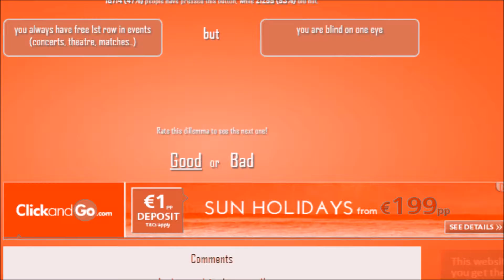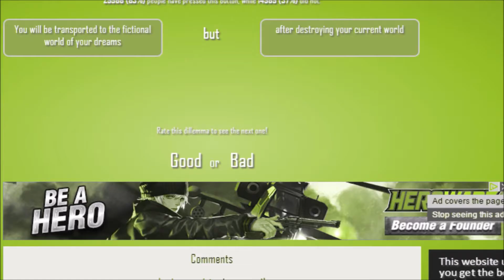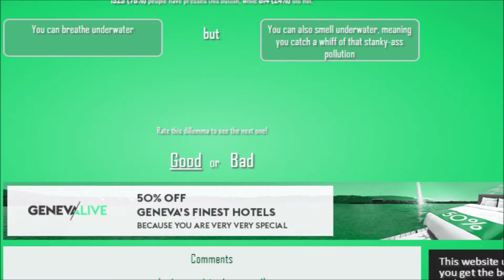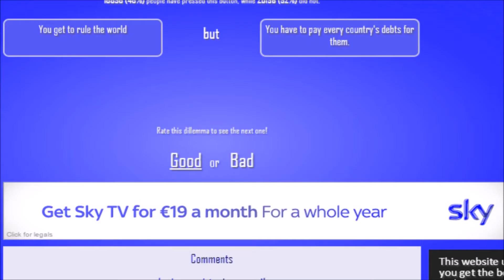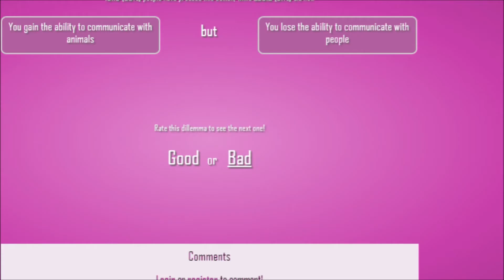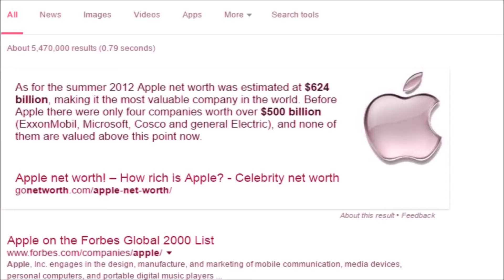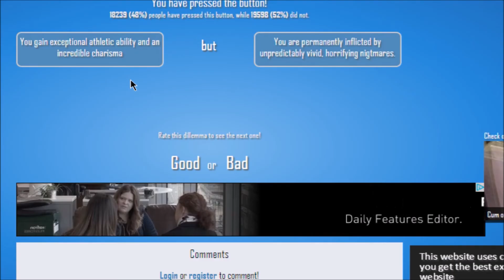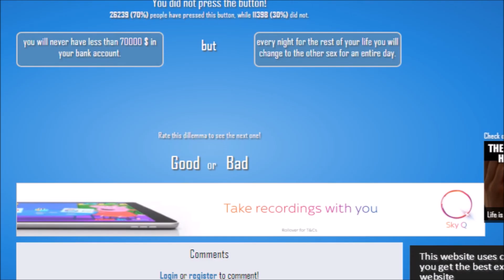DONT PRESS TEH BUTTEN